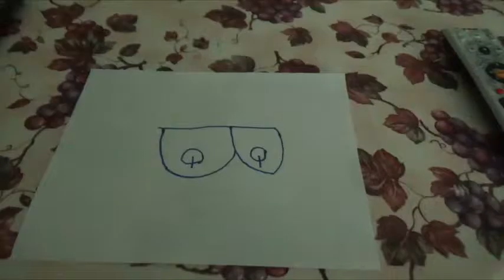Hooter B Theme (1)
hooter b